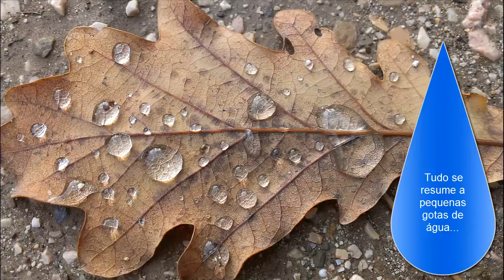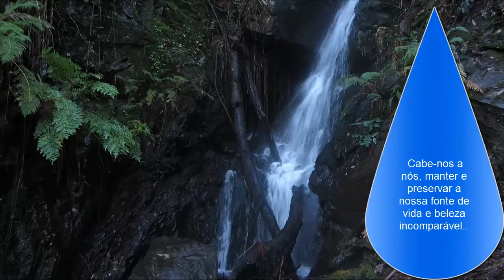Rios da Serra da Lousã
Estes rios e ribeiros, podem ser vistos através de passeios pedestres, alguns de carro. Tem um grau de dificuldade baixa, a média. Alguns destes locais são de fácil acesso a pessoas dificuldades físicas. Brevemente colocarei outro video mas de acessos de extrema dificuldade. :)

These rivers and streams can be viewed through hiking, some by car. Has a low degree of difficulty, the mean. Some of these sites are accessible to disabled people. Briefly put another video but bouts of extreme difficulty. :)